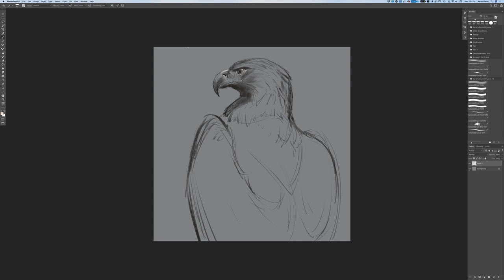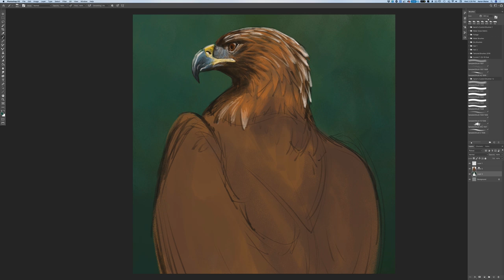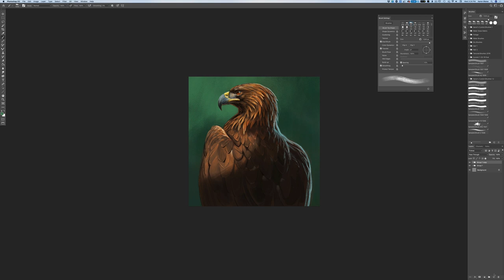Time Lapse - How to Draw Birds of Prey (coming soon)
Starting a new course in my How To Draw Animals series...How To Draw Birds of Prey. This course will cover a wide variety of birds of prey including Eagles, True Hawks, Buteos, Falcons, Ospreys, Kites, Owls, Harriers, Vultures, and Caracaras.
Just like in my other courses on animal drawing I will be covering skeletal structure, musculature, proportion, gesture, and posing. I'll also include animation of birds of prey flight.
Look for it in the coming month at CreatureArtTeacher.com

Music is "Rising From the Flames" from Premiumbeat.com